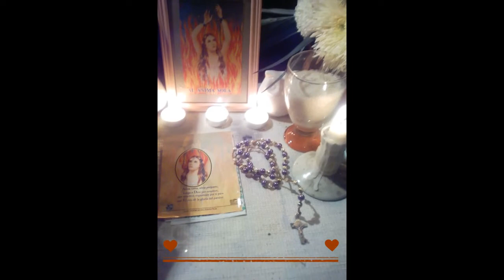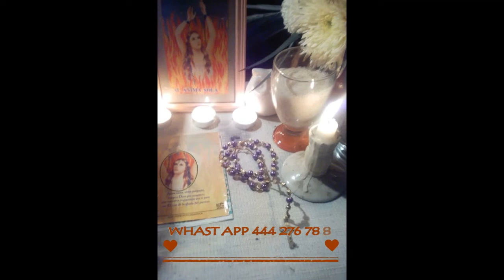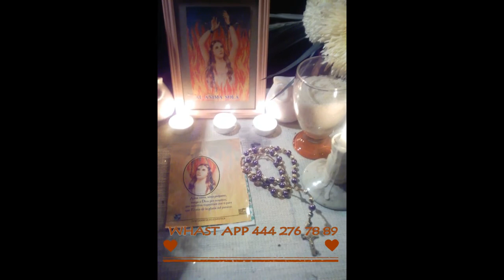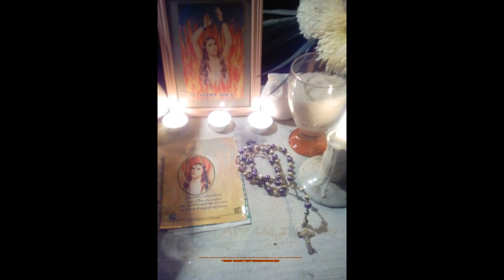PIDELE AL ANIMA SOLA ORACION